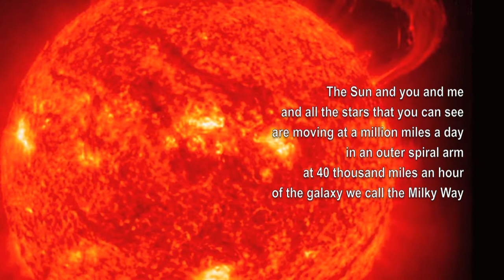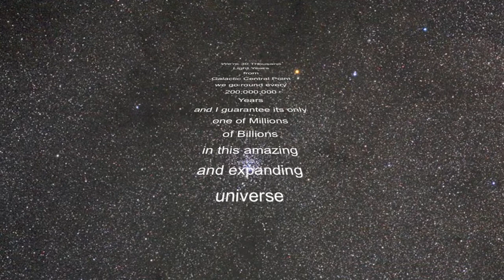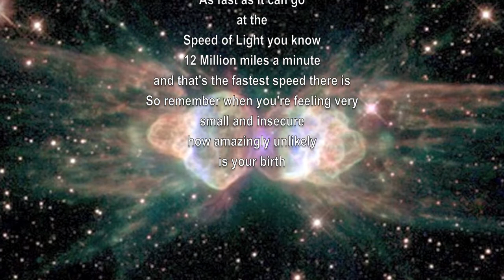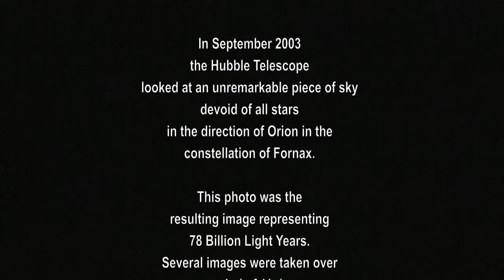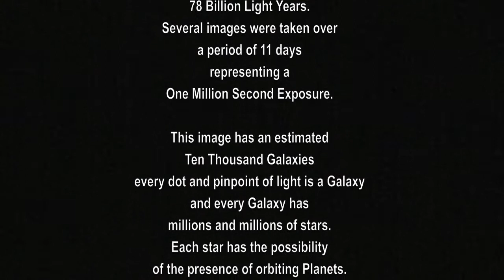Is there anybody out there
This video is not unique, many people have done something similar, but when I saw the images from the Hubble Telescope I just had to have a go at putting this video together. Especially when I read about the HUDF and the astronomical figures involved.